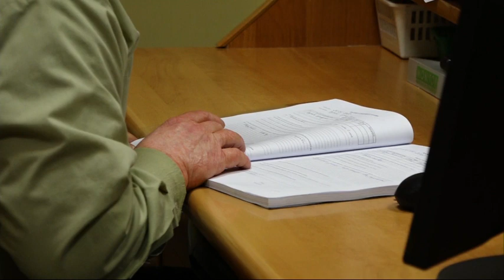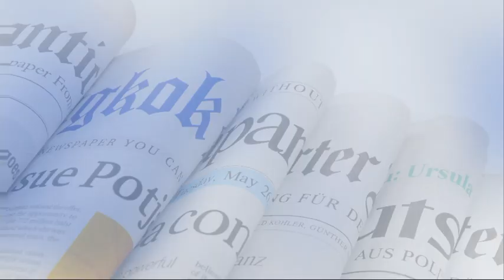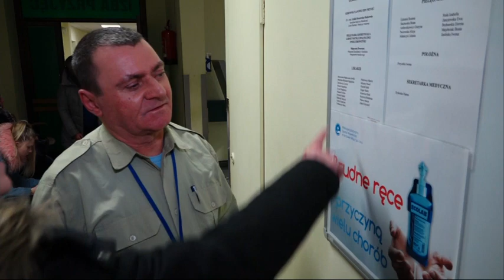Niewidomy z Gorzowa wpadł pod samochód i... odzyskał wzrok. Lekarze są w szoku - polsatnews.pl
Mieszkaniec Gorzowa Wielkopolskiego, który od lat praktycznie nic nie widział, został potrącony przez samochód. Wypadek okazał się jednak dla niego szczęśliwy, bo mężczyzna odzyskał po nim wzrok. Tajemniczym uzdrowieniem zaskoczeni są nawet lekarze.